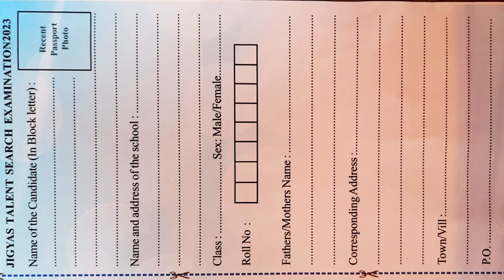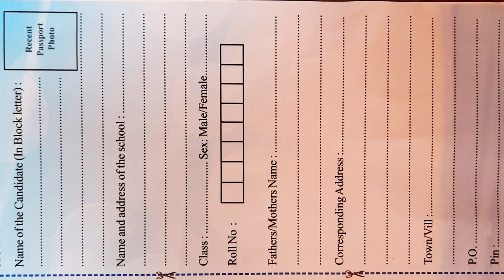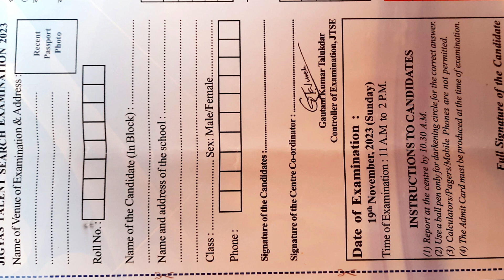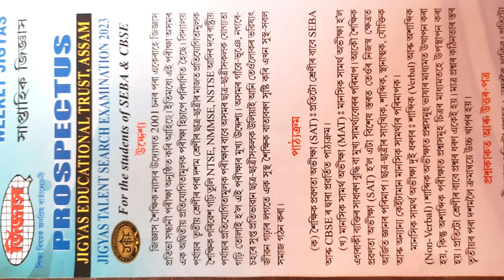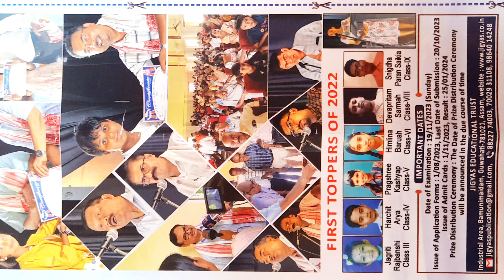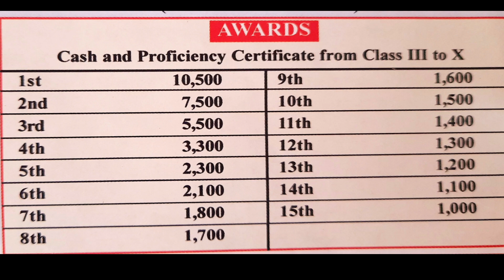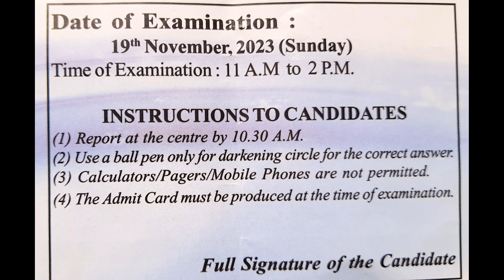jigyas talent search examination 2023 | Where can I get the jigyas exam form | SEBA-CBSE